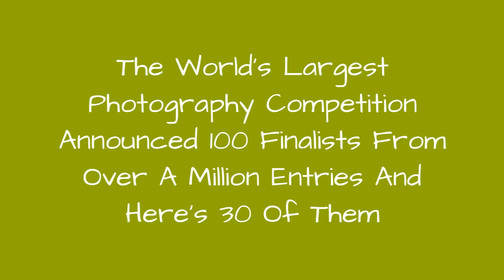The WorldS Largest Photography Competition Announced 100 Finalists From Over A Million Entries !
Photography art has been around for nearly 200 years now and humanitys fascination with taking pictures has only been growing over the past couple of centuries. Nowadays, it is one of the primary ways to explore and experience the world. In fact, photography is such a big deal that there are now plenty of social media websites dedicated to showing the world all of the beautiful photos that weve shot. That is beside the multibillion-dollar industry and the countless communities that revolve around photography.EyeEm, one of such communities, are currently holding its annual photography contest the EyeEm Awards 2019. Bored Panda got in touch with the EyeEm Awards Team to learn more about the photo contest, all the while providing you with a chance to gaze upon powerful images from this years EyeEm Awards finalists.EyeEm is a photographic community that was formed in 2010 along with the world photography contest. According to the EyeEm Team, over 5,000 photographers from around the globe sent in their best photos, thus forming the community.Since then, the community has grown to around 25 million photographers and weve introduced various opportunities for the community to profit from their work, explained EyeEm.Photographers can license their interesting photos through our Market, apply for The Collectiveour pool of top talent that we tap into to shoot for brandsor simply use the app to get inspired and interact with other photographers
0:00 - Intro
0:00:12 - Yentl Slik, The Traveler Category
0:00:21 - Aron Shakeri, The Street Photographer Category
0:00:30 - Omerali Senakayl, The Great Outdoors Category
0:00:39 - Sandra Morante, The Traveler Category
0:00:48 - Sotiris Bougas, The Minimalist Category
0:00:57 - Marlon E. Villaverde, The Photojournalist Category
0:01:06 - Jan Tong, The Portraitist Category
0:01:15 - Modernfilms Oam, The Street Photographer Category
0:01:24 - Lauren Marek, The Mobile Photographer Category
0:01:33 - Tinatin Jabanashvili, The Mobile Photographer Category
0:01:42 - Ueli Frischknecht, The Traveler Category
0:01:51 - Gaile Juknyte, The Street Photographer Category
0:02:00 - Arief Dharma Kurniawan, The Foodie Category
0:02:09 - Alexander Zalokar, The Street Photographer Category
0:02:18 - Vitaly Golovatyuk Aka Panvelvet, The Creative Category